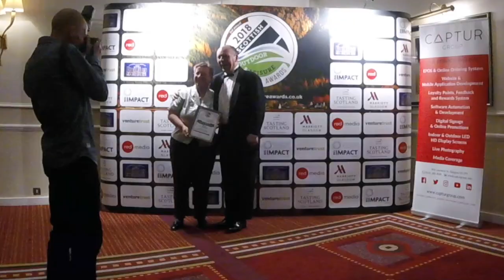Episode 26 FB HD 720p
Episode 26 - Whisky, piggies and The Dashing White Sargent.